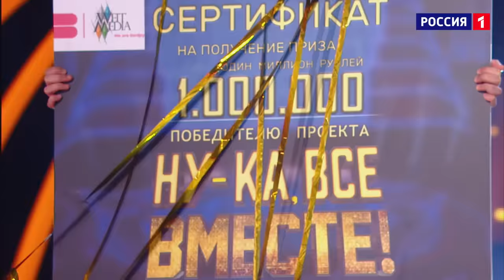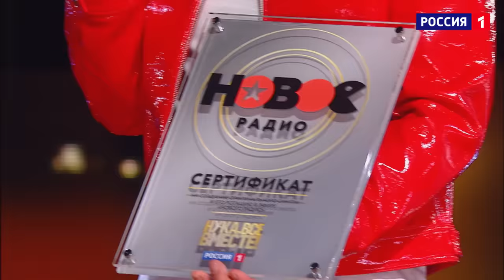НУ-КА, ВСЕ ВМЕСТЕ! ФИНАЛ 4 СЕЗОНА!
На телеканале «Россия» стартует четвертый сезон популярного вокального шоу «Ну-ка, все вместе!». Грандиозное жюри - целая сотня экспертов во главе с Сергеем Лазаревым - вновь соберется на 12-метровой стене, чтобы услышать и оценить ярких, самобытных и невероятно талантливых исполнителей. Ведущий шоу – народный артист России Николай Басков. В этом сезоне появится нововведение: 2 полуфинала, которые дадут возможность участникам лучше раскрыться, показать себя в разных жанрах и укрепить свои позиции в финале. По традиции, в каждом выпуске сотня будет усиливаться приглашенными суперзвёздами. Телезрителей ждут выступления Филиппа Киркорова, Елены Ваенги, Алсу, Дмитрия Маликова, Кристины Орбакайте, Олега Газманова, Любови Успенской, Алексея Воробьева, Burito и группы Artik&Asti.

В каждом выпуске на сцене шоу «Ну-ка, все вместе!» за выход в финал сражаются восемь участников. Перед ними стоит сложная задача – поднять с места целую сотню экспертов жюри и заставить их подпевать. Чем больше голосов со стены присоединится к песне – тем больше шансов на победу у ее исполнителя. Когда на кону стоит кубок шоу и главный приз -  1 миллион рублей и собственный оригинальный сингл с ротацией в эфире «Нового Радио» – за это стоит побороться! Ограничений по музыкальным стилям и аранжировкам нет, в репертуаре – только суперхиты! Но жюри судит строго - за три сезона шоу поднять сотню удалось только шести вокалистам.